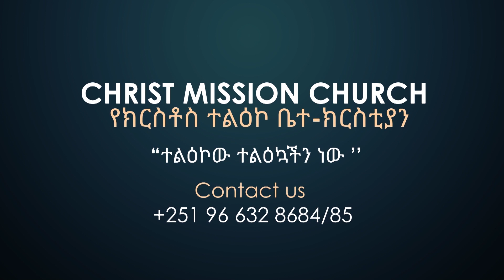deliverance. 11 ጊዜ ጥየዋለሁ::ድንቅ ነጻነት